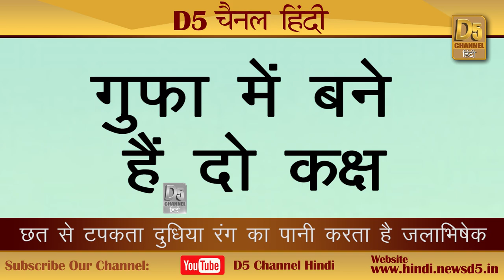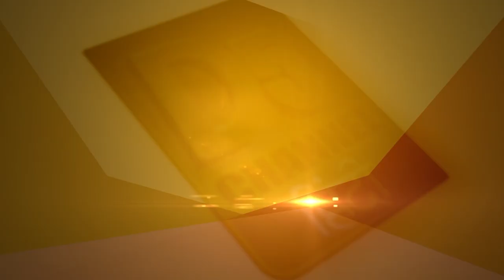जानिए कलयुग में भगवान शिव कहां करते हैं वास